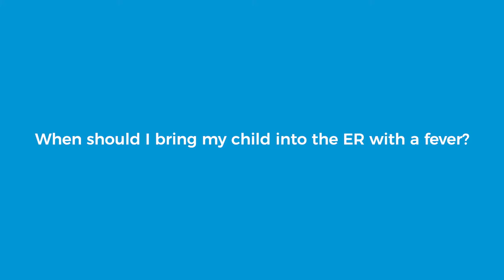When Should I Bring My Child Into The ER With A Fever with Marte Baro, MD & William Lennarz, MD